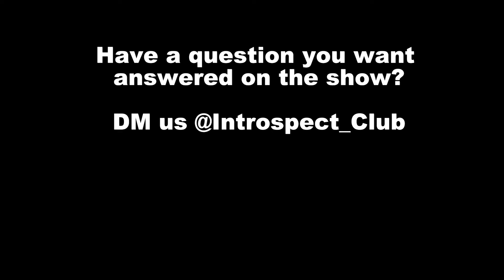Are Sugar Babies Only Into Money (w/ Sophia Spallino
Sophia Spallino @sophiaspallino joins us to discuss:

- Are Sugar Babies Only Into Money